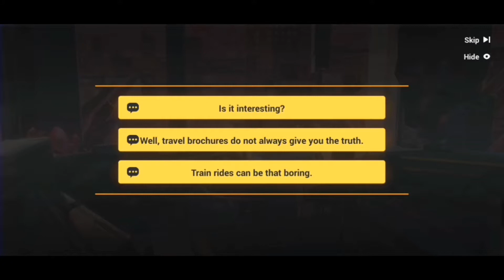Honkai Impact 3 Open World: A Post-Honkai Odyssey Part 3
Joffrey's book? whats inside of it? who knows

-Sorry for more delays due to connections-